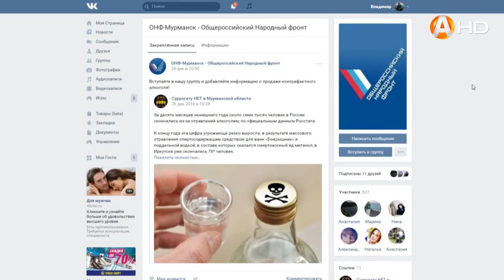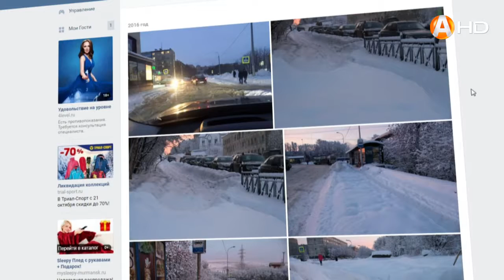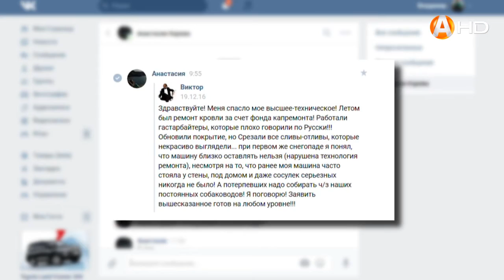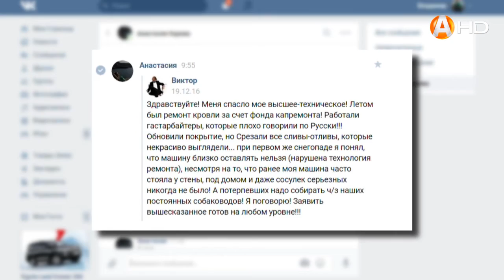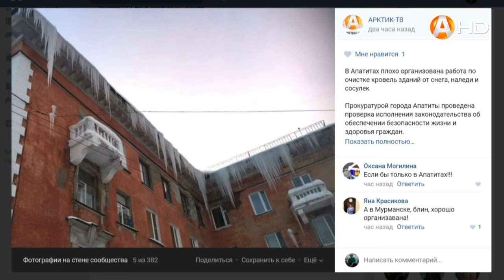Коммунальный детектив: Почему Дед Мороз не отвечает за снег и лёд на улицах городов и посёлков?